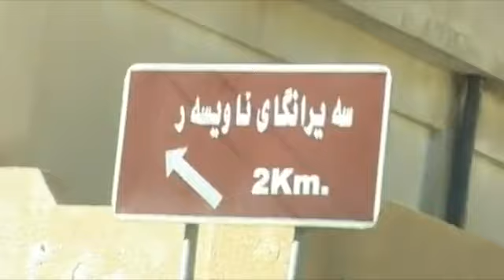Hawraman - Jamal Shosmeri 2012